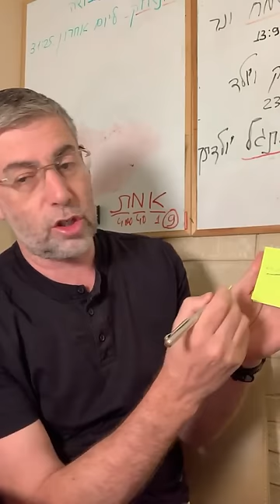✡️ Путь праведных. Влияние слов на реальность. Ненависть разрушает души. Урок 67 | Ицхак Пинтосевич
🗣 Благодаря уроку станет понятнее:

- Какие два фактора являются центральными позитивной и негативной темами отношения человека к миру по Торе
- С чем сравнивается злословие и в чем его опасность
- К каким последствиям приводит ненависть и почему важно контролировать речь и эмоции